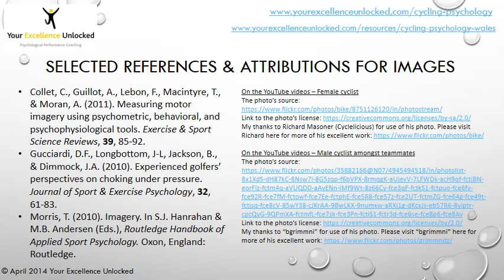Imagery Training for Cycling, with Dr Simon Payne at Your Excellence Unlocked (Swansea).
Imagery is an essential skill for talented sportspeople. With strong imagery skills you can mentally rehearse all aspects of your sport, and it can also help with recovery from injury and in other areas of life. This is a Mental Skills Training package from Dr Simon Payne at Your Excellence Unlocked. To harness your cycling psychology, visit Simon